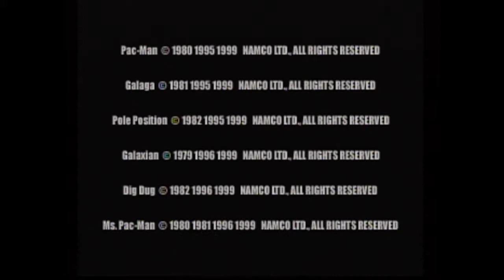Gaming Vlog - Namco Museum 64 (Galaga & Pac-Man): Update on videos/upcoming videos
I decided to shake things up a bit from a normal vlog update and play some classic Namco games! Here's what to expect in the near future...